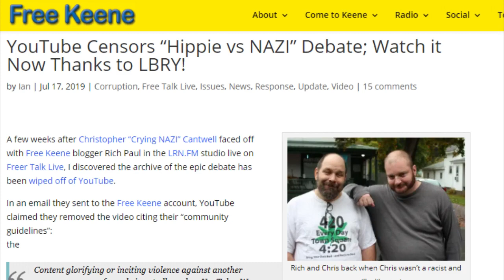Press Conference Prior to Hearing on NH Exit Constitutional Amendment CACR 32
Representative Mike Sylvia, the prime sponsor of CACR 32 - the historic bill that would put the question of peaceful secession on the ballot this year in New Hampshire - held a press conference prior to the public hearing on the bill yesterday. The conference featured Daniel Richard of NH Committee of Safety and Alu Axelman of the Foundation for NH Independence.